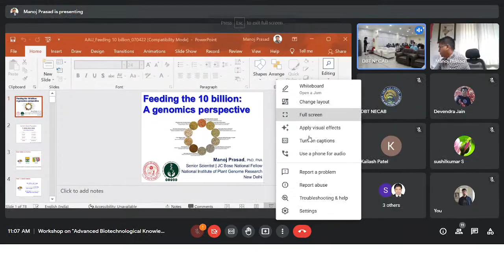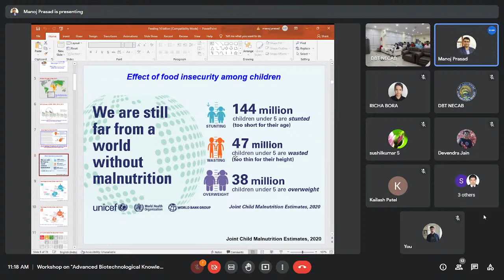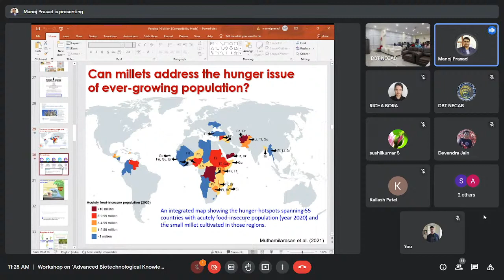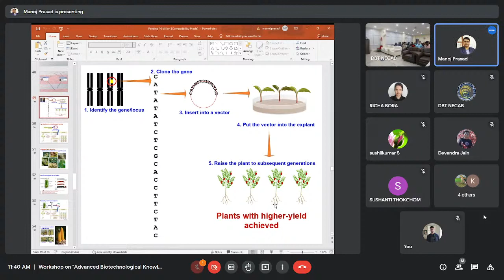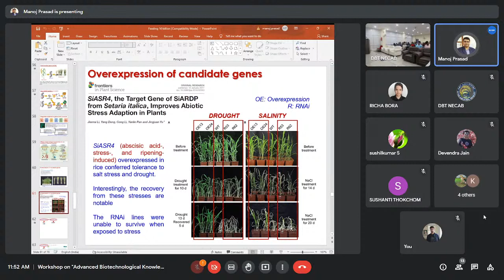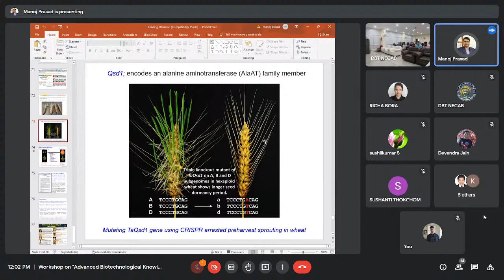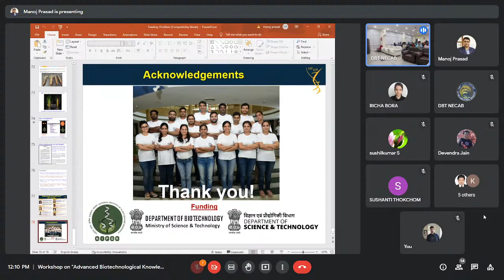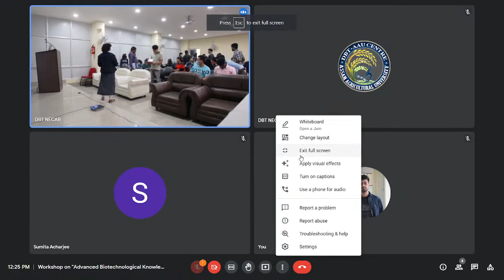Workshop | Day 4 | Lecture 2 | Dr. Manoj Prasad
"Advanced Biotechnological Knowledge and Skills for Research and Innovation”
This workshop will provide an opportunity for exploring interdisciplinary relations in diverse fields of genomics & genome technologies, and their application in agricultural and industrial processes.